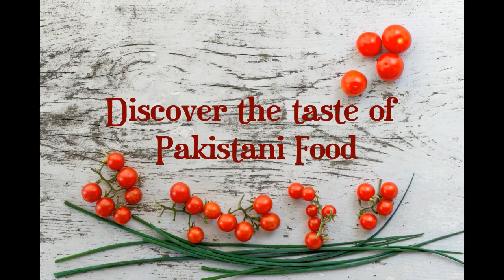Ramazan special: Chana Chaat on iftar dinner